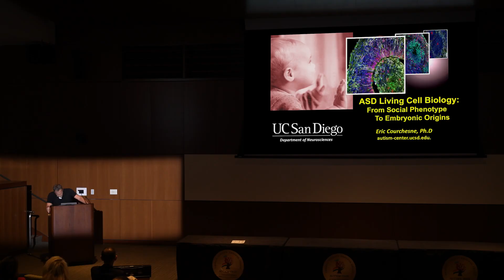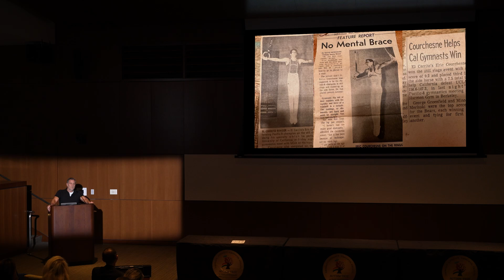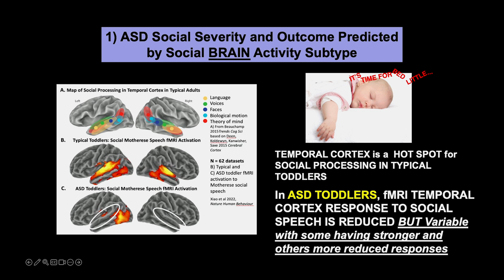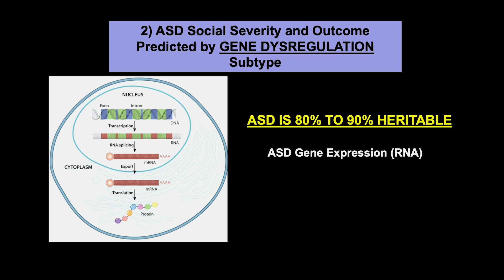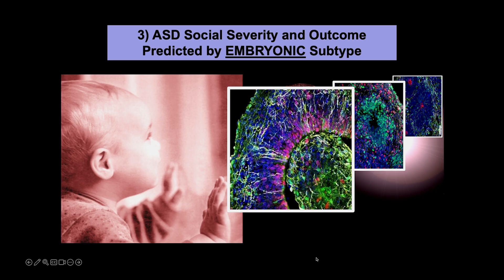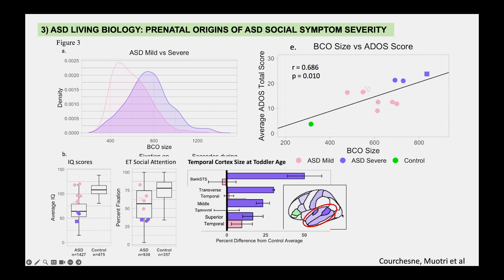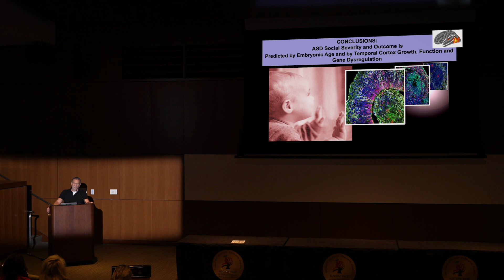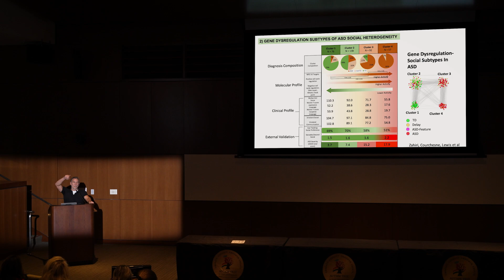Decoding Autism: Unraveling Early Brain Development with Eric Courchesne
Eric Courchesne, Ph.D., explores autism, highlighting its complexity beyond the brain and its connection to genetics and brain development. He focuses on the "temporal cortex," a crucial area in autism research associated with gene regulation and social processing. Courchesne also shares how his personal journey with polio has informed his thinking on neurodiversity, research, and beating the odds.

More from: Autism Tree Project Foundation Global Neurodiversity Conference 2023